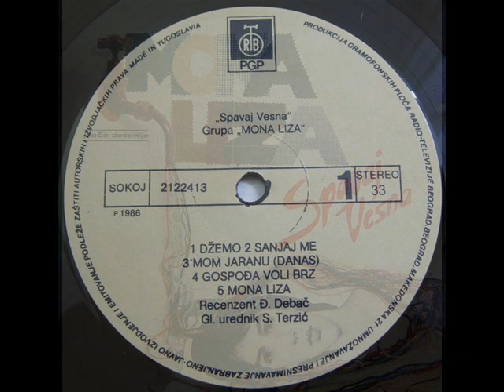ŽENA - MONA LIZA (1986)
Spavaj Vesna (1986)